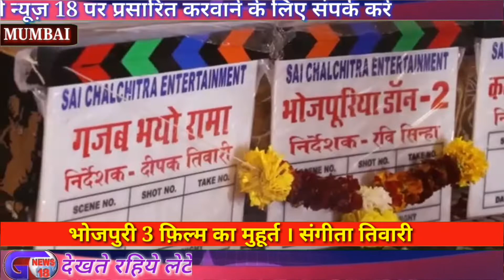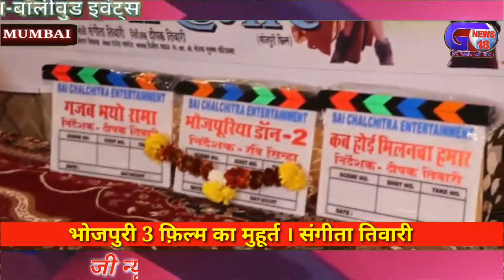3 भोजपुरी फ़िल्म का एक साथ भव्य मुहूर्त किया संगीता तिवारी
gnews18 भोजपुरी फ़िल्म
3 भोजपुरी फ़िल्म का एक साथ भव्य मुहूर्त किया संगीता तिवारी